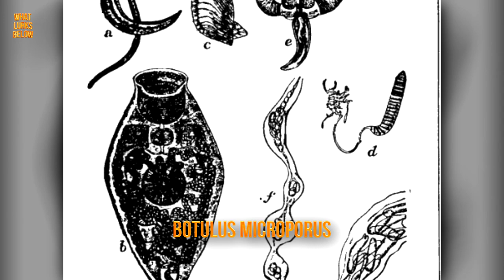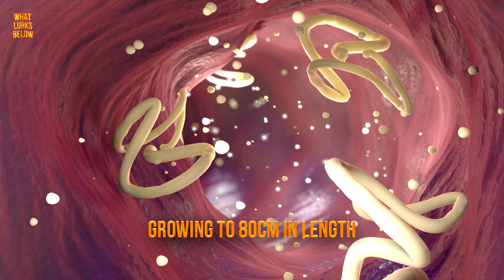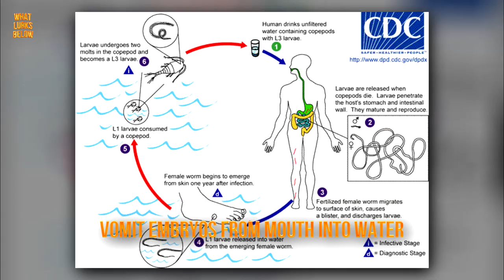11 Worst PARASITES in the Water!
WARNING: Some of the most vile parasites lurk below our waters.

These parasitic pests will invade a living body, drink its blood, manipulate one’s gender and even replace vital organs with their own.

11.  Trematoda

 The Trematoda are a class of foul flatworms found in the innards of lancetfish and mollusks such as sea snails. The parasitic pests are known as Botulus microporus, also the Trematoda, and are a species that infest the intestines of its victims, typically infecting two different hosts in the course of their life.

10. Glugea Stephani

 Next is the Glugea stephani, a fungal parasite commonly found in flatfish species. Going straight for the gut, these guys are classified as a class of microsporidian parasite— infecting the cells of their hosts and invading organs and tissues. Results of a parasitic infection appear as a hideous and bulging growth of matter on the sides of unsuspecting ocean swimmers.

9. The Eye Maggot of Sprat

 These organisms known as the ‘Eye Maggot of Sprat’ sound more noble landowners than they do a disease-ridden parasite. As the name suggests, these vile invertebrates live on the eye of sprat fish and carry with them two egg sacs— protruding like blue appendages from the eye of its beholder.

8. Schistocephalus solidu
 The wrath of the Schistocephalus solidus comes in threefold. The horrific looking hermaphroditic tapeworm inhibits three victims and is even capable of mind-alteration. This parasite species first forages for copepods— tiny crustaceans that dwell on ocean floors. These underwater creatures exist passively unaware of the dangers awaiting, as they consume the parasitic larvae inhabiting like waters.

7. The Cod Worm
  If you felt bad for the unsuspecting copepod crustacean mentioned before, don’t. This form of blood-sucking parasite called the cod worm is a marine copepod that attaches itself to the surface of its hosts. The icky invertebrate infects two victims in the duration of its repulsive rein— first any bottom feeder such as the lump sucker or monkfish and finally, a cod fish.

6. Spirometra erinaceieuropae

 These peculiar parasites know as S. erinaceieuropae, are usually imported from areas like China, and violates their victims through drinking water contaminated by diseased crustaceans. Ingesting raw reptiles or frogs as a delicacy, or the use of a topical sore-eye solution containing raw frog poultice can do the trick, yet these instances aren’t as common.

5. The Vampire Fish
 This one should come with its own warning label. The small eel-like candiru (Vandellia cirrhosa) can be found in the Amazon, feeding off other fish by swimming into their gills and feasting off their blood. Locals remain leery of its contact with humans, saying that the bloodsucking candiru can prey on people by entering any orifice by lodging itself deep inside with backward-facing spines.

4. The Brain Eating Amoeba

 Warm bodies of water keep the Naegleria fowleri happy, as do brains. This single-celled, brain-eating amoeba is known to pervade open waters and permit themselves entry into the olfactory glands of any underwater animal. The brainy amoeba will travel through nose glands responsible for the detection of odors which send subsequent signals to the brain, gaining the parasite a free ride to the cerebrum. Once inside, infection of the brain ensues, and inflammation leads to a whole host of other neurological symptoms that render a fatality rate of 100%.

3. Rhizocephalan barnacles or better yet, Sacculina
 Barnacles do more than adorn hard underwater surfaces and the occasional whale—this rare species of hard-shell crustacean is a barnacle with the given name Sacculina. Sounds appropriate, as this parasite is known to sack of an unsuspecting opponent and steal it for its own.

2.  Guinea-Worm Disease

 This one isn’t so bad. The disease caused by a parasitic worm known as Dracununculus medinensis consists of the larvae of the guinea worm ingested by water fleas. If humans come into contact with untreated water containing said infected fleas, stomach acid will dissolve the intruders and release the larvae. Once the larvae have been set free inside the host body, they will proceed to burrow themselves through the intestinal wall; then, the guinea worms will undergo maturity with some growing up to eighty centimeters in length.

1. The Tongue Eating Louse
 The cheeky Cymothoa exigua is a protandric hermaphrodite parasite— in other words,  can morph this male into a female when necessary. But first, the sneaky Cymothoa, also known as the tongue-eating Louse, selects a host fish to enter through its gills to begin its exciting life transformation.